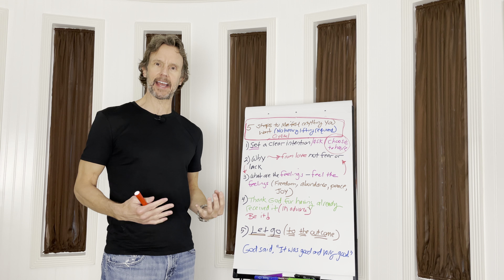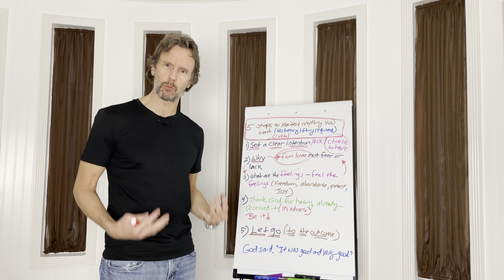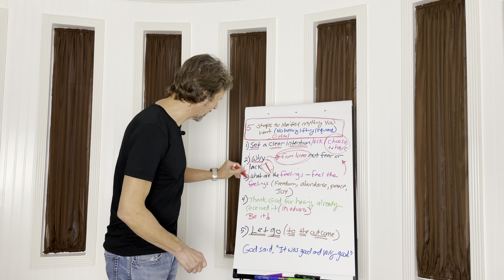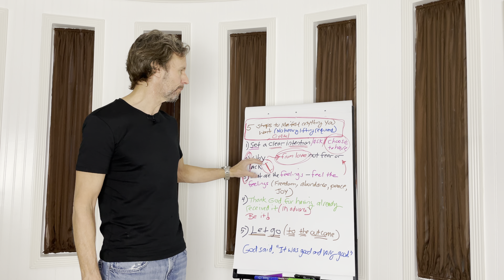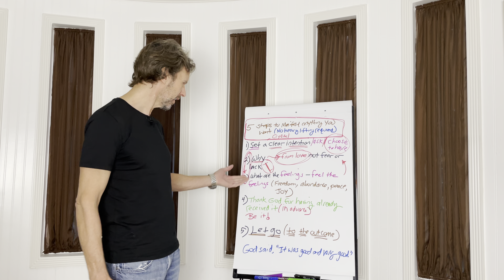5 Steps to Manifest Anything You Want: Law of Attraction (LOA)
➡️ These 5 steps bring you everything you want right now. We’re not kidding you.

“Therefore I say to you, whatever things you ask when you pray, believe that you receive them, and you will have them.” Mark 11:24